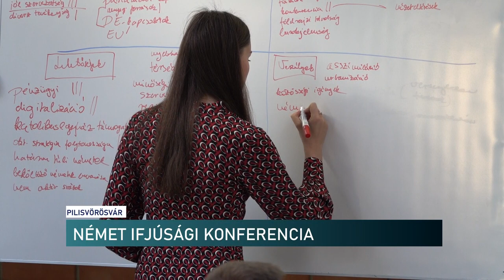Német Ifjúsági Konferencia - Pilisvörösvár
Idén is megrendezték az Ifjúsági Konferenciát, a Magyarországi Németek Országos Önkormányzata szervezésében, Pilisvörösváron. A háromnapos esemény középpontjában a népszámlálás és az ifjúsági stratégia állt. A közel 40 résztvevő mind úgy érzi, hogy szerepe van a magyarországi németség jelenében és jövőjében.